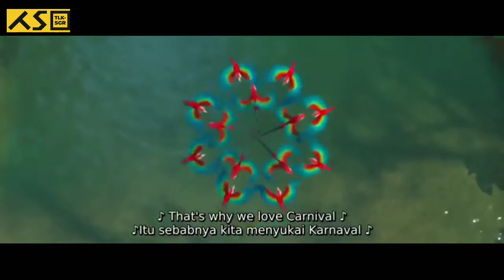BURUNG INI BISA GOYANG DAN BERDANSA BAHKAN BURUNG INI LANGKA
alurcerita alurfilm PETUALANGAN BURUNG MACAW LANGKA | Alur Cerita Film The RIO (2011) - Part 1

Dimulai di Brazil, dimana berbagai burung-burung eksotis yang diselundupkan ke luar negeri. Di Moose Lake, Minnesota, sebuah peti dengan macaw biru jantan jatuh dari truk dan ditemukan oleh seorang gadis kecil bernama Linda Gunderson, dan dinamakan Blu. Lima belas tahun kemudian, Linda memiliki toko buku. Blu, sangat dijinakkan dan tidak bisa terbang, sering diejek oleh angsa Kanada di depan toko buku Linda.

Suatu hari, dokter burung bernama Túlio Monteiro mengundang Blu dan Linda ke Rio de Janeiro dengan alasan bahwa Blu, yang merupakan pejantan terakhir dari spesiesnya, untuk berpasangan dengan macaw betina. Linda menerima mereka berangkat ke Rio, di mana Blu bertemu dengan seekor burung jambul merah bernama Pedro dan temannya burung kenari kuning bernama Nico. Di penangkaran Túlio, Blu bertemu Jewel, seekor burung biru betina yang merindukan kebebasan. Keduanya ditangkap oleh Fernando, anak yatim miskin, dan Kakatua jambul Sulphur bernama Nigel, keduanya bekerja untuk sekelompok penyelundup yang dipimpin oleh seorang pria bernama Marcel, yang ingin meninggalkan negara itu sesegera mungkin untuk mengamankan kesepakatan pasar gelap tentang Blu dan Jewel. Sementara Fernando memiliki pikiran kedua tentang tindakannya, Nigel menceritakan macaw bahwa ia bersumpah untuk menyelundupkan burung-burung eksotis di balas dendam setelah perannya pada program televisi telah digantikan oleh burung beo. Namun, karena pengetahuan Blu dengan kandang, maka para macaw dapat melarikan diri ke hutan dengan membuka kandangnnya dengan mudah.